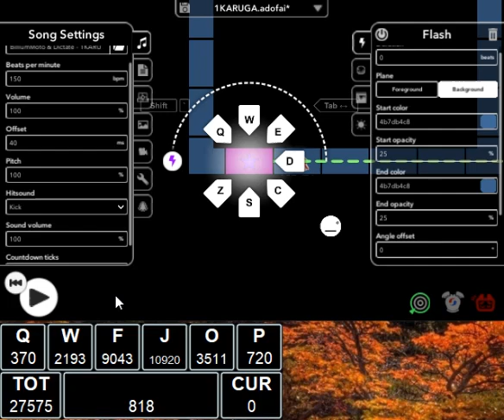1KAGURA(21.1) 0~18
[Game] : A Dance of Fire and Ice

[Player] : CD

[Difficulty] : practice

[Experience Difficulty] : X

[Preliminary Assessment] : X